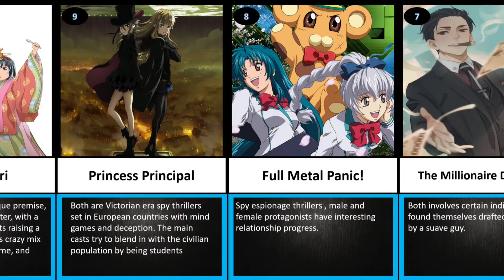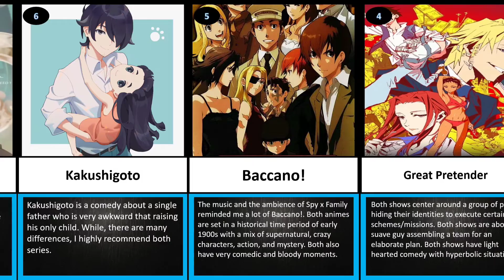10 Anime Like SPY x FAMILY